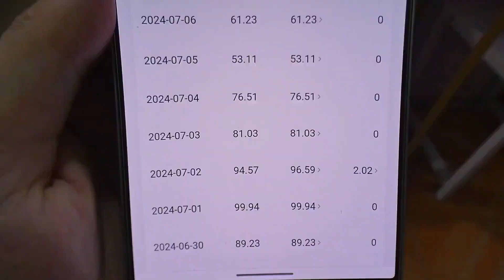这个月每天的视频收益都没超过三位数，妹子崩溃大哭，快扛不住了